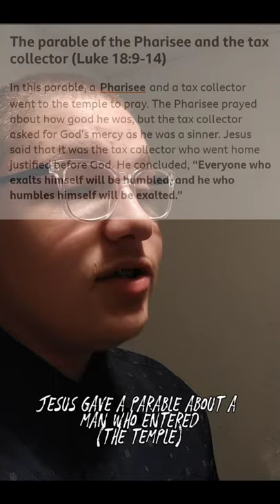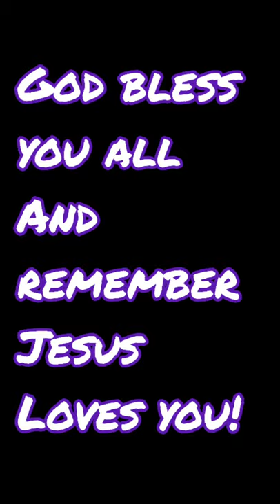You can't say you love God If you don't have a relationship with him❗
You can't say you love God 🎥
If you don't have a
 relationship with him❗
God bless each and
one of you and
remember Jesus loves

Luke 18:9-14

The Parable of the Pharisee and the Tax Collector

9 To some who were confident of their own righteousness(A) and looked down on everyone else,(B) Jesus told this parable: 10 “Two men went up to the temple to pray,(C) one a Pharisee and the other a tax collector. 11 The Pharisee stood by himself(D) and prayed: ‘God, I thank you that I am not like other people—robbers, evildoers, adulterers—or even like this tax collector. 12 I fast(E) twice a week and give a tenth(F) of all I get.’

13 “But the tax collector stood at a distance. He would not even look up to heaven, but beat his breast(G) and said, ‘God, have mercy on me, a sinner.’(H)

14 “I tell you that this man, rather than the other, went home justified before God. For all those who exalt themselves will be humbled, and those who humble themselves will be exalted.”(I)📖
The first and great Commandment is: "Love the Lord your God with all your heart and with all your soul and with all your strength and with all your mind; and, love your neighbor as yourself" (Luke 10:27). A person's love for God must show itself in love for people.⚠️📖🙏🪨
Warning to the Churches
about having a relationship
what Christ not just saying
it but live by it! Spread
the word of Jesus!Share
this video with others,so
they can hear the word of
God!🔥